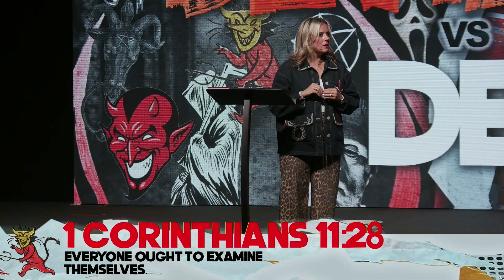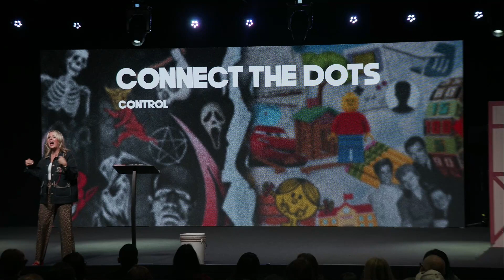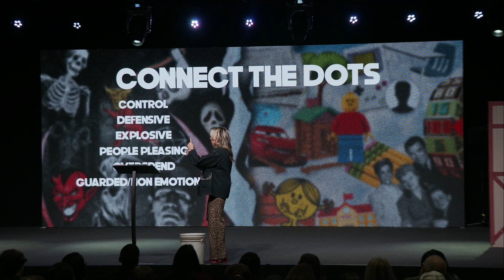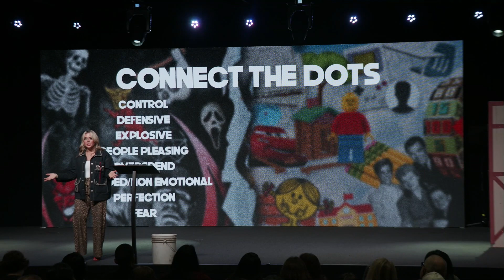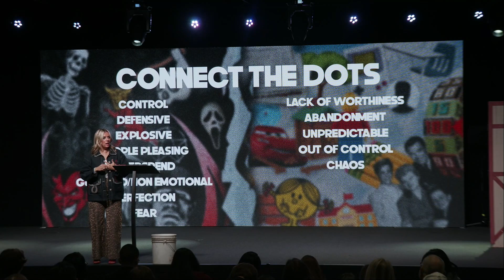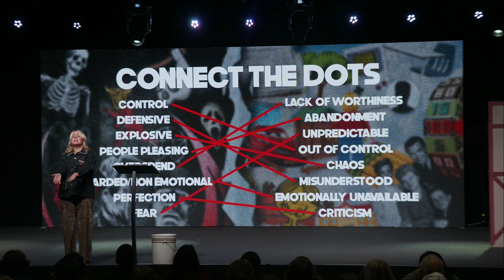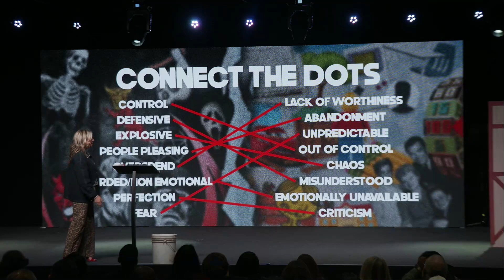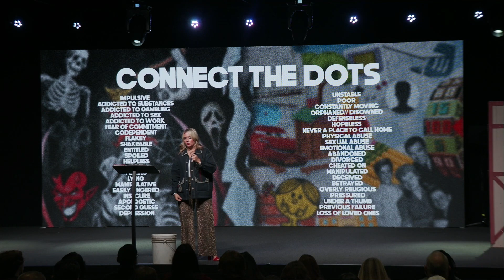Define Your Default // Devil vs Default // Whitney Barth